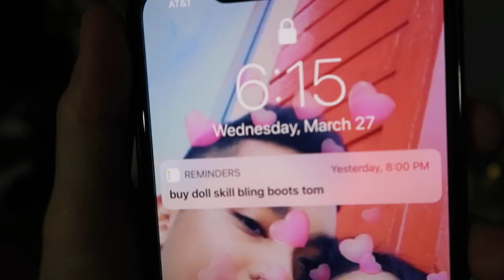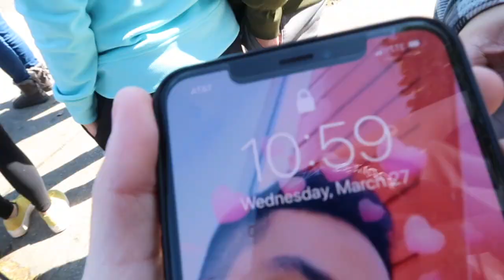BILLIONAIRE Bling Boots | dolls kill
Hello everyone♡ in this video i review my new BILLIONAIRE Bling Boots from Dolls Kill!!! i hope you enjoy!

♡FAQ♡
AGE // 20
HOME // Atlanta